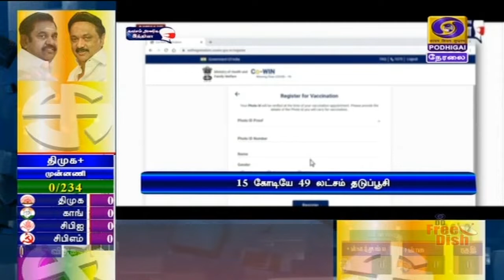தடுப்பூசி செலுத்தும் பணி தீவிரம்PodhigaiTamilNews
நாடு முழுவதும் இதுவரை 15 கோடியே 45 லட்சம் கொரோனா தடுப்பூசிகள் செலுத்தப்பட்டுள்ளன - மத்திய சுகாதார அமைச்சகம் தகவல்.